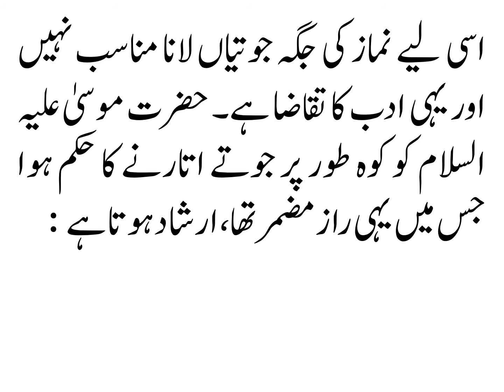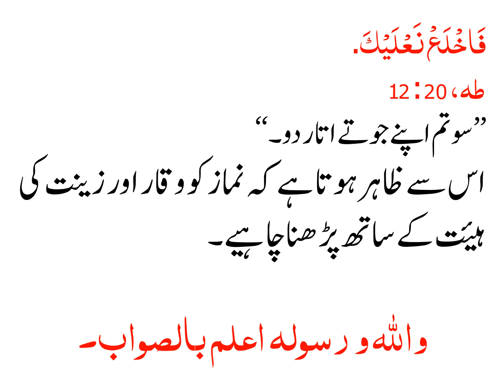AKSAR LOG NAMAZ E JANAZA MAIN JUTAY NAHI UTARTAY ISS KA KIYA HUKAM HAI?